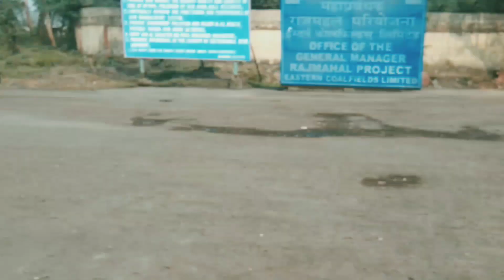ललमटिया कोयला खदान | Koyla Khadan Lalmatiya | Jharkhand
https//Instagram.com/md_anwar_12

Anwar Ansari
From Barhait Jharkhand (India)thetravelfun